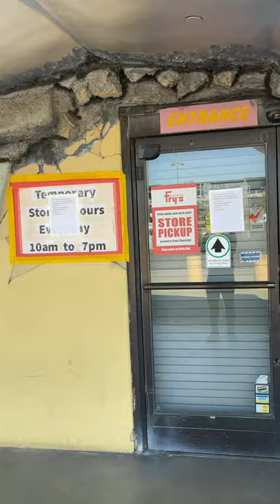Fry's Electronics Burbank (1995-2021)